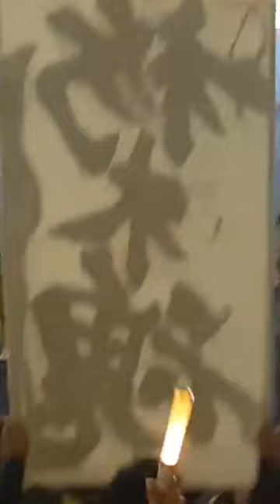大島康樹2023チャント